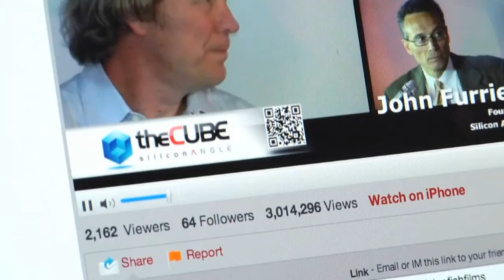Rob Vietzke, Internet2 - Brocade Tech Day - theCUBE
Wednesday, SiliconAngle founder and The Cube host John Furrier and Wikibon senior analyst Stuart Miniman sat down with Rob Vietzke, VP of network services at Internet2 and talked about what Internet2 is has been doing and how Brocade is working with it.

Internet2, Vietzke explained, was formed by universities in 1996 to ensure that there was always a sandbox for the next generation of Internet where they could test new ideas and technologies. The current technology being tested at Internet2 is 100 gigabit networking, and Brocade is one of the key partners in the implementation of this technology throughout the university and research institution network. Internet2 is also currently working on dark fiber acquisition and several other technologies.

According to Vietzke, innovation in Internet technology was much swifter in the early years because bandwidth was so abundant. Now, bandwidth has become less readily available, and that has resulted in a slowing of innovation. With SDN and the wider bandwidth of Internet2, innovation is one again opening up for increase progress. The network, he explained, needs to become an extension of the application set rather than a separate independent entity.

Furrier then asked Vietzke how he viewed the current state of broadband in the U.S. Vietzke said some other countries definitely have an advantage where they are laying fiber and building a solid infrastructure. The U.S. is going to have to do a better job of funding broadband and not spending that money on old technology. This will happen both through private efforts like Google’s fiber project, and through policy changes.

Finally, Furrier asks Vietzke to give his outlook on Internet2 specifically and the future of networking and the Internet in general. Vietzke explains his vision for Internet in the next decade on The Cube.